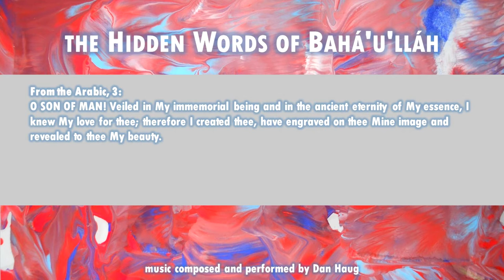The Hidden Words of Bahá’u’lláh: Arabic 3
From the Arabic, 3:
O SON OF MAN! Veiled in My immemorial being and in the ancient eternity of My essence, I knew My love for thee; therefore I created thee, have engraved on thee Mine image and revealed to thee My beauty.

Available...